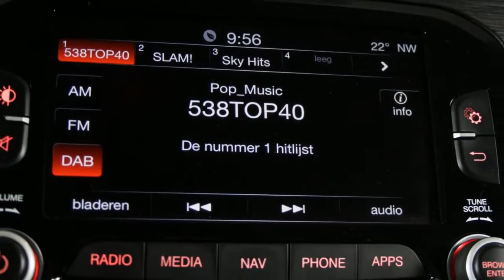Alfa Romeo Giulietta 1.4 TURBO MULTIAIR SUPER (Navigatie - Leder - 18" Velgen)